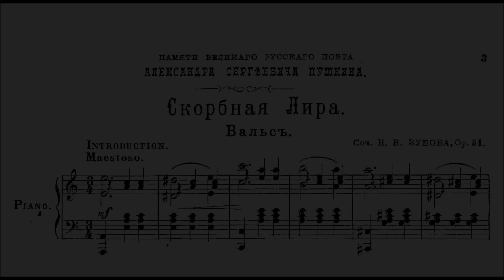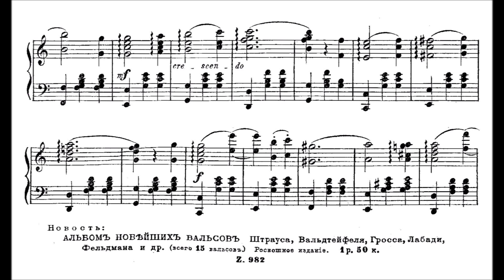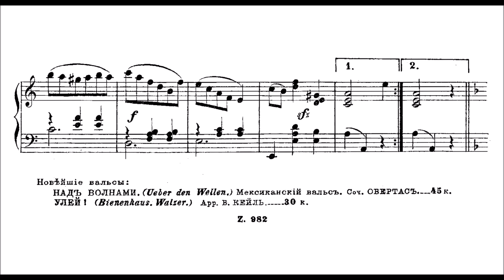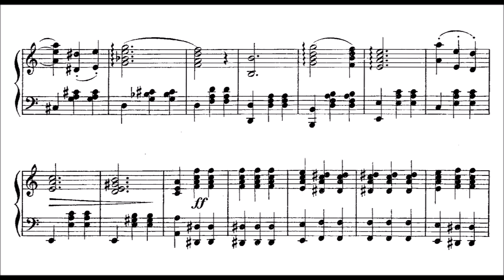Nikolay Zubov: "Mournful Lyre", Waltz in memory of Pushkin Op.51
looks ugly because of the kyrillic letters in the URL. The author of the play (written for the centenary of the great poet Pushkin) created beautiful music, stylized in the manner of an ancient waltz of Pushkin's times (early 19th century).

It is interesting that the now forgotten Russian composer N.V. Zubov was an amateur pianist with phenomenal talent. Nikolai Vladimirovich played the piano by ear and composed music without knowing musical notation. The scores of his works were obviously written down by someone else.

The angel (on the cover, see the URL) points with his finger at the portrait of Alexander Sergeevich; it seems that this is a kind of allusion to the stunning poem "The Prophet". The title of the play (Mournful Lyre) also speaks of the great destiny of the poet-prophet “to burn the hearts of people with a verb”. Pushkin's appearance is framed by laurel and palm branches - symbols of victory and the highest achievements in art. Above soars, emanating divine light, "Golden Lyre" by Pushkin.

We languish with spiritual thirst,

I dragged myself in the gloomy desert,

And the six-winged seraph

He appeared to me at the crossroads;

With fingers as light as a dream

He touched my apple:

Prophetic apples were opened,

Like a frightened eagle.

He touched my ears

And they were filled with noise and ringing:

And I heeded the shudder of the sky,

And the high flight of angels

And a reptile underwater passage,

And the vegetation of the valley vine.

And he clung to my lips,

And tore out my sinful tongue,

And idle and crafty,

And the sting of a wise snake

My frozen lips

Inserted with a bloody right hand.

And he cut my chest with a sword,

And he took out his quivering heart,

And coal blazing with fire

I put it in my chest.

I lay like a corpse in the desert

And God's voice called to me:

“Rise, prophet, and see and hear,

Fulfill my will

And, bypassing the seas and lands,

Burn the hearts of people with a verb. "

                                            (Pushkin, "The Prophet")